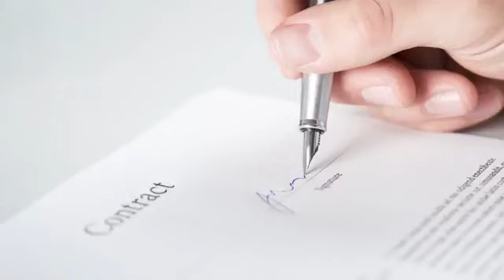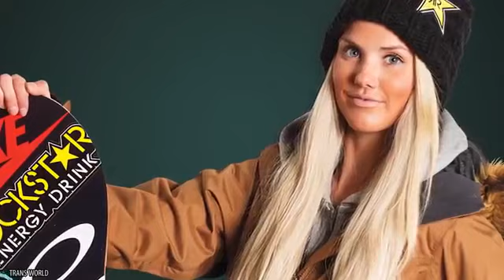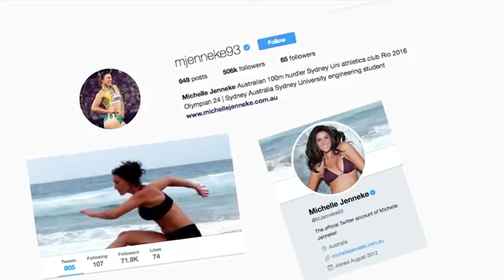10 Hottest Athletes That Will Make You Stare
While athletes spend way more time training than they do working on their appearances, there are some athletes out there who seem to have hit the jackpot in the looks department. The athletic body type is one of the most desirable body types for both men and women, and it seems that regular people are constantly hitting the gym in hopes of achieving a body that's similar to those of the hottest athletes. But these bodies didn’t just happen overnight. They developed after years of training and working hard in the world of sports. While they all have nice bodies, there are some athletes out there who are naturally hotter than others. For obvious reasons, it seems like the more attractive athletes are the ones who get all of the attention. The hottest athletes change from year to year, depending on who retires and if new talent comes on the scene. Will the hotties in this video stick around? Only time will tell